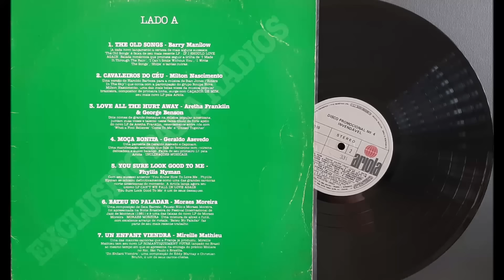Ariola Disco Promocional n°4 - ℗ 1981 - Baú 🎶